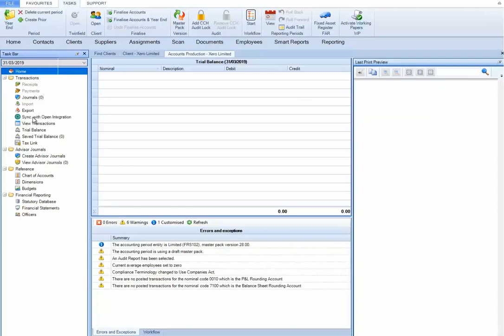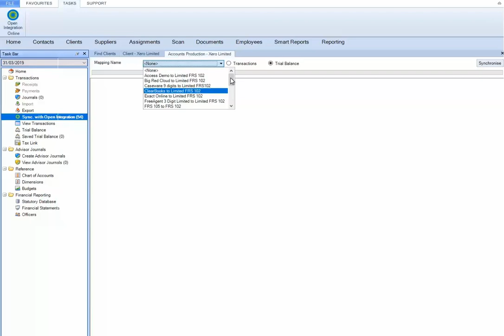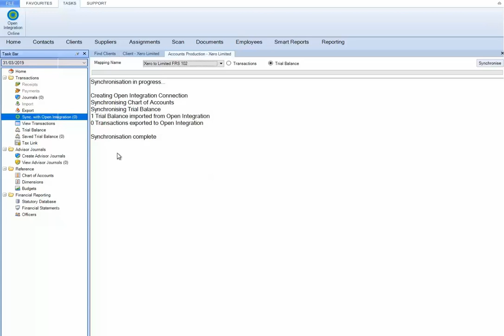Integrating Xero with CCH Accounts Production